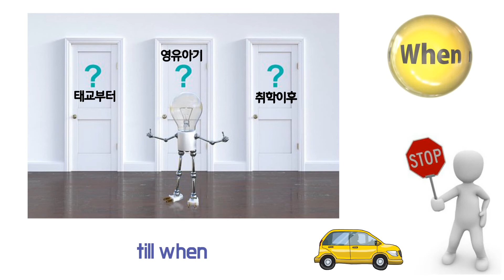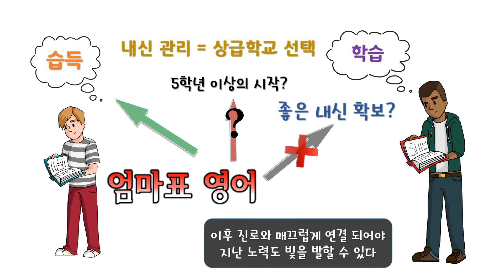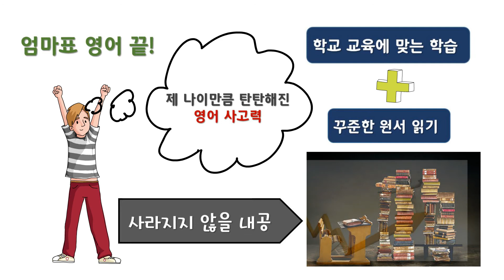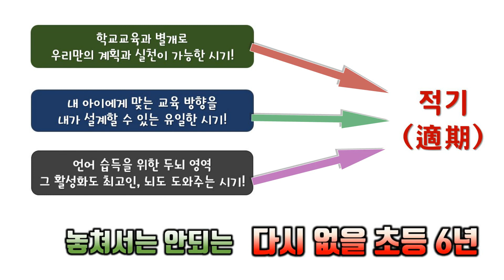[엄마표 영어 이제 시작합니다 #11] 누리보듬 엄마표 영어 - 언제 시작해서 언제 끝내야 하나?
안녕하세요
엄마표 영어와 홈스쿨 이야기하는 누리보듬입니다.

- 누리보듬의 엄마표 영어 열한번째 이야기 –

엄마표 영어를 언제 시작하는지는 자유지만
언제 끝내야 하는지는 암묵적으로 약속된 시기가 있지요

엄마표 영어로 쌓은 탄탄한 내공은
학교 교과목 영어와는 거리가 있음을 인정해야 하니까요.

모두 따로 노는 학교 영어교육 16년 동안
학습해야하는 영어가 아니고
습득을 위한 자연스러운 노출이 될 수 있도록
우리만의 계획으로 우리만의 실천이 가능한 시기는
그리 길지 않습니다.

영어 습득을 위한 최 적기 초등 6년
왜 그 시기를 놓치지 않아야 할까요?